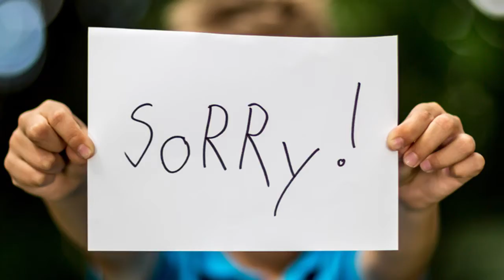They Were Not Nuns!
This is perhaps one of the most underappreciated situations that Catholic guys have ever faced! Curious? See what it's about ;) We may have been wrong about some of the names in the list here... but it's ok! We made the point :) Here are the lyrics! Credit for Miguel Alvarez for playing the guitar :D

Woahh, there was a girl, from Riverside.
Eyes like a glimmer of the sun’s gold light.
I said, hey, you want to go for a pizza?
I know this place, run by Italians, who grew up in LA.

She said sorry, but I’m already taken.
I said by who? I’d run the world for you!
She looked quietly back, and with a great big smile, she said.
God!! I want to be a nun.

There was an awkward silence…

I said ok, girl. I get where you’re coming from. You want to be holy.
But before I go down that bittersweet road such a peculiar rejection,
It’s called, how to become holy without becoming a nun.
And it goes a little something like this.

Saint Elizabeth of Portugal, Saint Gorgonia, Saint Monica, Saint Crispina
What do these names all have in common, I’ll tell you! They were not nuns!
Woah no, they were not nuns!

Many are the paths to God, and all of us have our own one.
Don’t misunderstand my intentions, the nunhood is great
I’m sure many girls have been holy this way
but all I’m saying is please know you have options! Including me!

The married life is a reflection of God’s own love
For his Church and His Church for Him.
It is one of the two sacraments that are ordered to make you holy through one another .

And then she said, I don’t know what the heck you’re talking about,
Or what you think you’re accomplishing. What makes you think I would marry you
If I literally just said I wouldn’t go out for a pizza.
And that’s when things got real

So began to weigh my options, as I paced back and forth in front of her.
There’s got to be something I can do! I have to try one last thing…
Nope I can’t think of anything. So I’ll just sing the names of saints at her
Until she gets the message.

Saint Barbara Kim, Saint Basilissa of Antioch, Saint Bertilla, Saint Blanda of Rome, Saint Cyriaca, Saint Darerca, Saint Emma of Bremen—Wait stop running!!!

Here are other songs I've done! Aquí están otras canciones que he hecho!